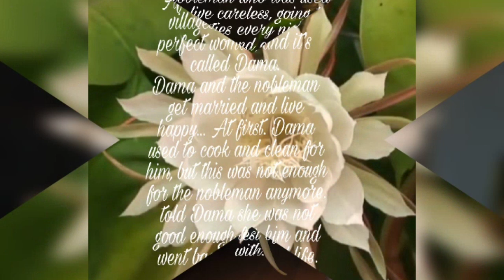DAMA de NOCHE/ Queen of the Night pampagoodvibes!!!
Amazing flower!Queen of the Night
Dama de Noche story

CTTO
with special thanks to my friend "MAE"  for the photo